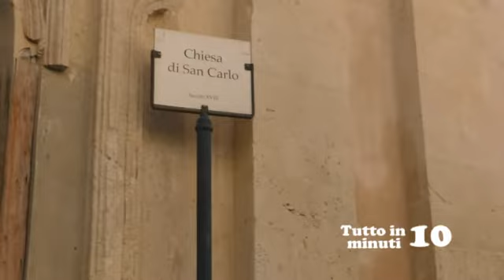L'"affare" immondizia - L'Assessore Campisi chiarisce la situazione